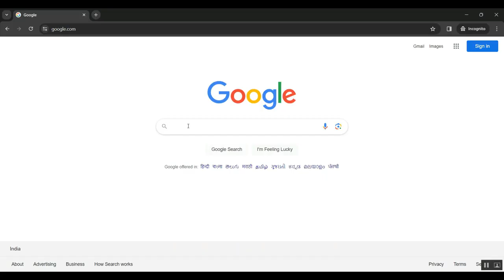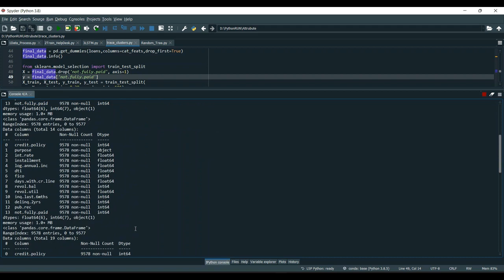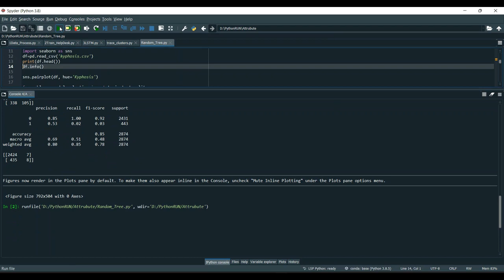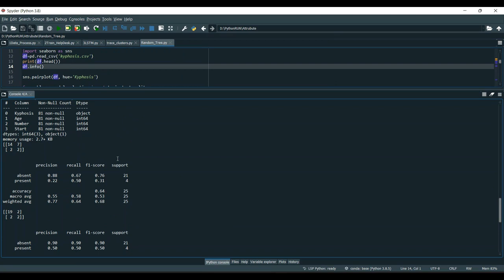Digital Twin in the IoT Context A Survey on Technical Features, Scenarios, and Architectural Models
IEEE PROJECTS 2024 TITLE LIST

* Complete Source Code
* Complete Documentation
* Complete Presentation Slides
* Flow Diagram
* Database File or Dataset
* Screenshots
* Execution Procedure
* Video Tutorials
* Supporting Softwares

Support Specialization
* 24/7 Support
* Ticketing System
* Voice Conference
* Video On Demand
* Remote Connectivity
* Document Customization